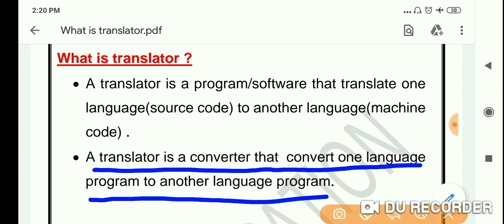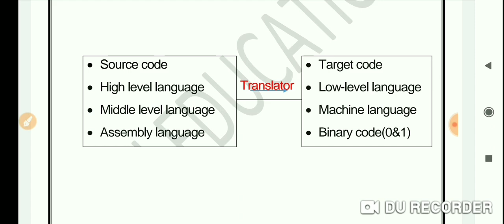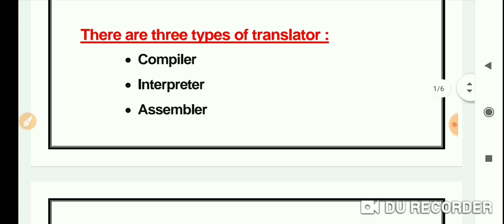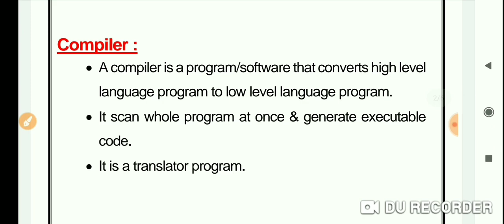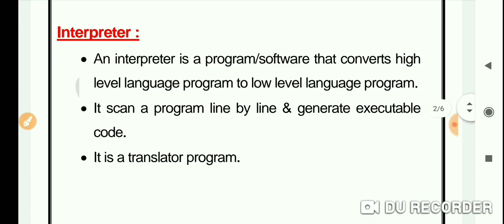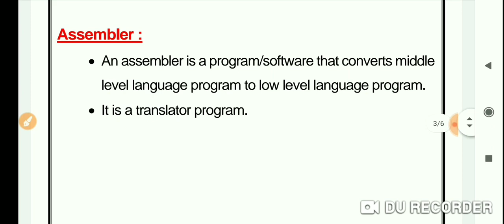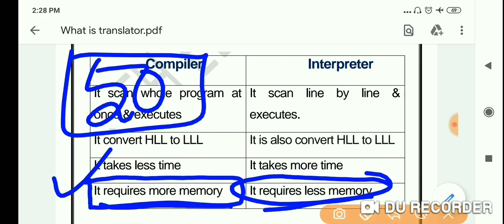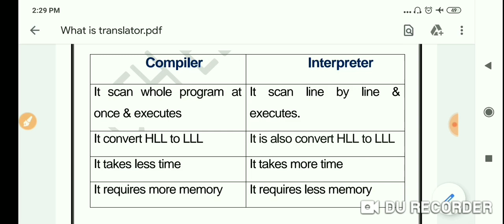What is Translator?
What is Translator, Compiler, Interpreter, Assembler.